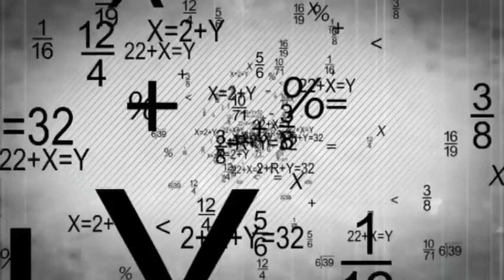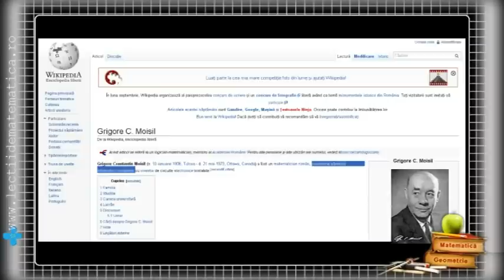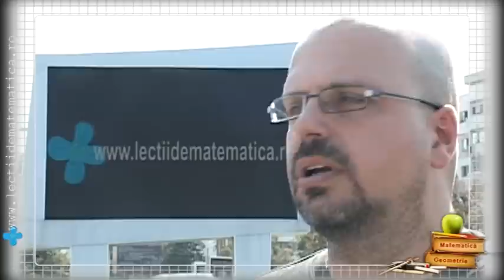lectii de matematica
"...matematica ne ajutã sã dezvoltãm capacitatea de a modela lumea din jur" Dr.Kurt Herbert Falk -- Cercetător Matematică Universitatea Bremen Germania. Pentru mai multe despre matematica, intra pe